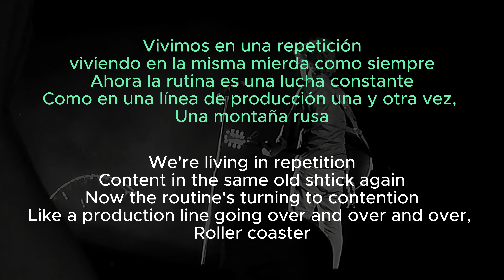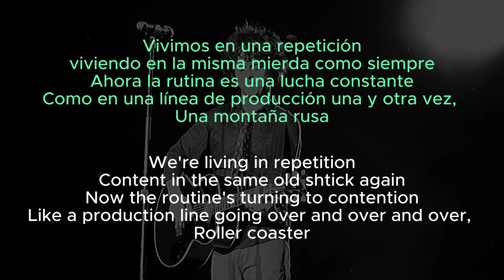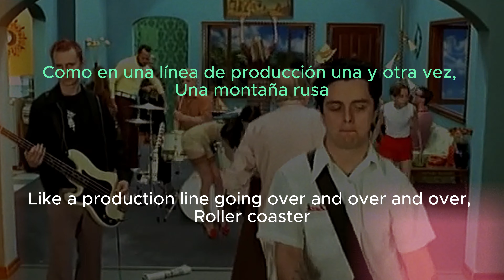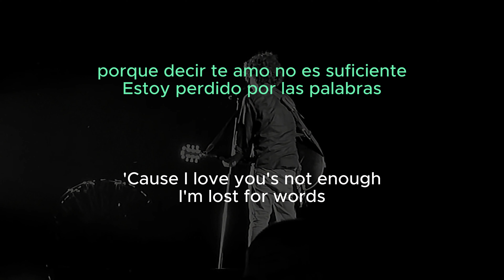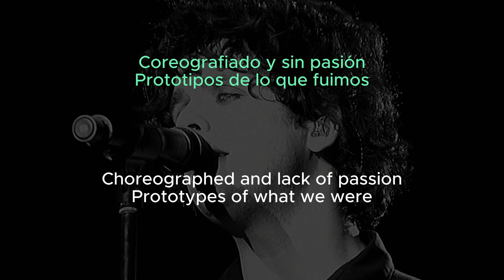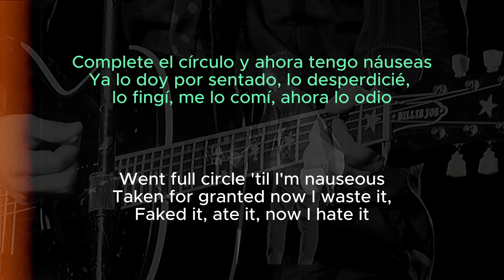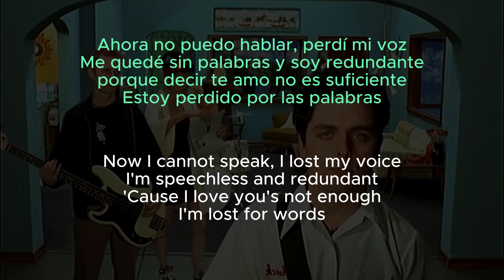Esta canción describe tu ansiedad y depresión en 2023 // Análisis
En 1998 GreenDay estrenaba REDUNDANT una gran canción inspirada por los problemas en el matrimonio de billiejoearmstrong sin embargo toca temas complejos referentes a la salud mental, problemas muy actuales a los que nos enfrentamos día a día. En este video estaré realizando un análisis sobre el trasfondo de la canción y porque es tan fácil identificarnos.

Algunos de nuestros covers sexys en ESPAÑOL ヾ(⌐■_■)ノ♪